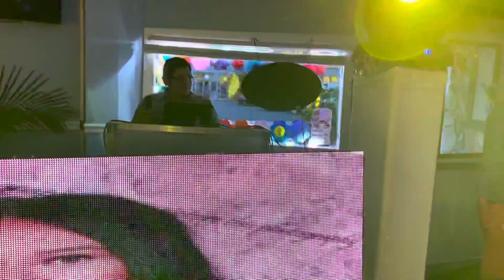QUE BONITO BAILAN LA FAMILIA ORTIZ VIDALS MUCHAS FELICIDADES 🎊🍾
AUDIO E ILUMINACIÓN SONIDO ROYAL98 💯💯👌✅👍🔴PROFESIONAL CON EL REBELDE DEL BARRIO